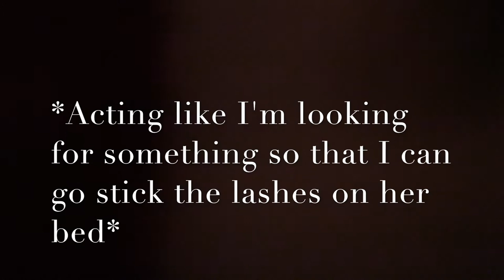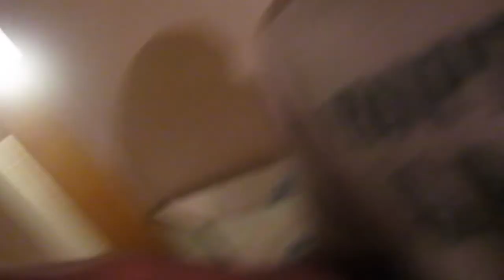EXTREME CENTIPEDE ON YOUR BED PRANK !!! (SHE CRIED)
OPEN DESCRIPITON BOX FOR MORE DETAILS !
HD THIS VIDEO

I CENSORED THE VIDEO WITH THE BARKING SOUNDS !

I HOPE YOU GUyS ENJOYED WATCHING THIS PRANK !!!

TRYING TO GROW MY CHANNEL !
XOXO
-Pascale